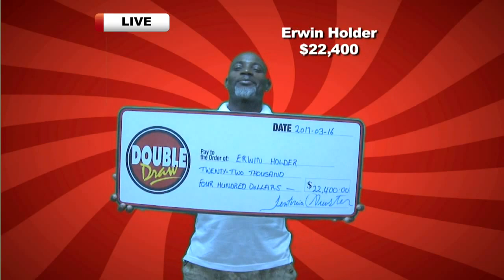Double Draw # 21027 07-06-2017 6:53 PM